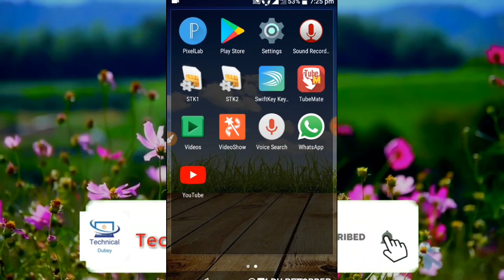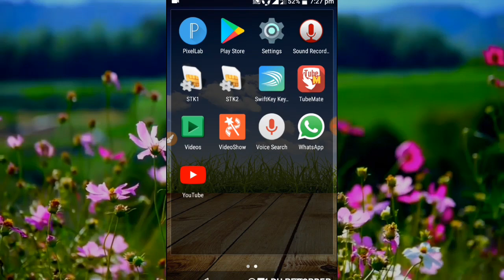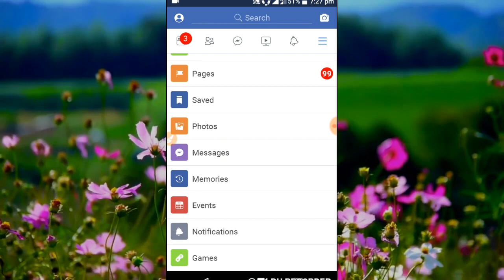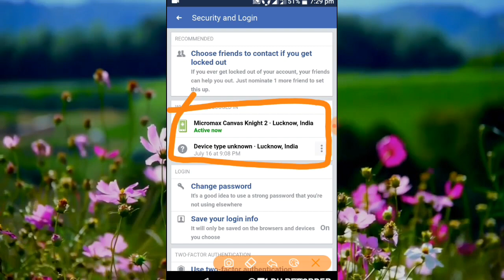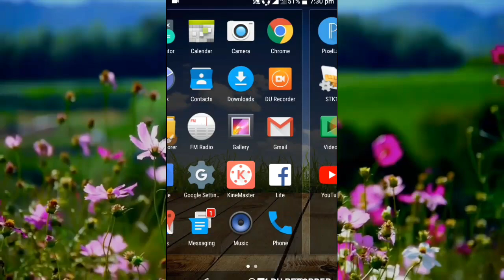How to check facebook account hacked | facebook hack hai ya nahi kaise pata kare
Hello guys aaj ki is video me bataunga ki ye aap kaise pata kar sakte hai ki aapka facebook back to nahi hua hai